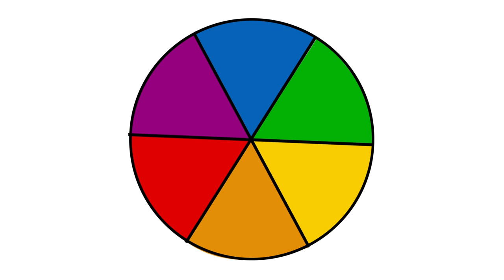Lekcja 02 - Podział barw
Kolory dzielimy w zależności od sposobu powstawania. W filmiku prezentuje kolory podstawowe, powstawanie barw pochodnych, barwy dopełniające oraz barwy czyste i złamane.
(obrazy wykorzystane w filmiku - archiwum prywatne)